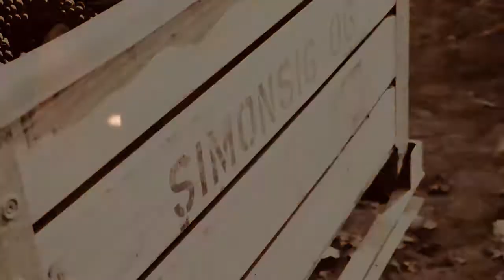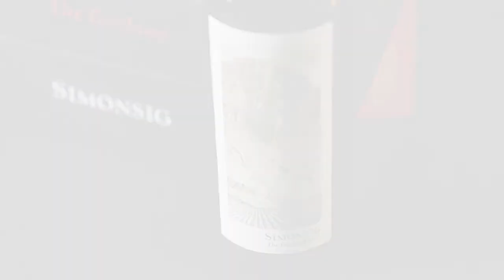Simonsig The Garland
Simonsig, the Stellenbosch wine estate famous for the pioneering role it played in the industry, has reached a new milestone in its proud history. The launch of The Garland 2008 is the crowning success on an extensive wine range and a reputation for excellence that Simonsig has amassed since the release of its first wine in 1968.

The Garland is Simonsig's first super premium wine and is produced from a single vineyard Cabernet Sauvignon grapes situated against the slopes of Stellenbosch's Simonsberg mountain, one of the leading locations when it comes to superlative red wine, and specifically Cabernet Sauvignon. Only a limited supply of this extraordinary wine will be made available to the market annually, and the price for the 2008 vintage is R1 375 per bottle. A total of 1 500 bottles of this wine will be released...